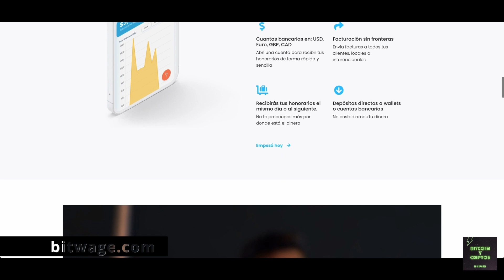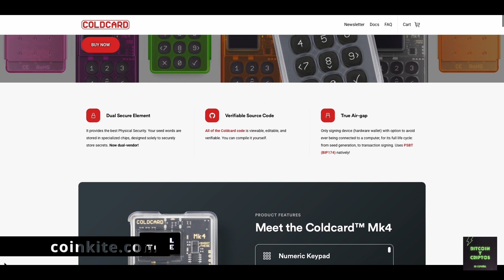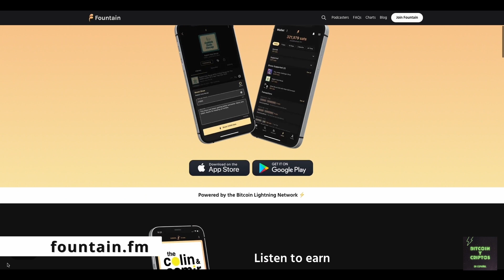93. ¿Cuál es la diferencia entre Bitcoin y Bitcoin Cash?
En este episodio repasamos las diferencias principales entre Bitcoin (BTC) y su bifurcación Bitcoin Cash (BCH)

La forma más fácil y segura de comprar Bitcoin en Ecuador
Si eres un nómada digital o freelancer y deseas recibir tus pagos en diferentes criptomonedas el mismo día, BITWAGE es la solución.

La billetera más económica del mercado "SAFEPAL" la consigues con descuento
Exchange para criptomonedas, cambia de BTC a ETH o cualquier otra cripto en nuestro exchange
Ahorra en Bitcoin y obtén préstamos Bitcon a USDC con Ledn
Compra tarjetas regalo de Amazon, Corte Ingles y mucho más en Bitrefill

RECUERDA QUE NO DAMOS CONSEJOS DE INVERSIÓN; REALIZA TU PROPIA INVESTIGACIÓN.

Libros recomendados sobre Bitcoin.
Internet del dinero #1
Internet del dinero #2
Internet del dinero #3